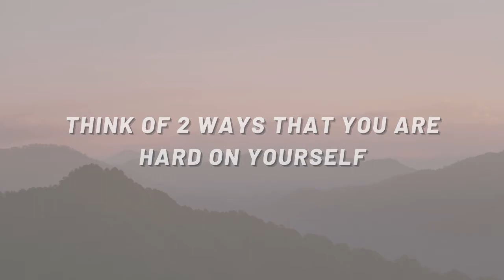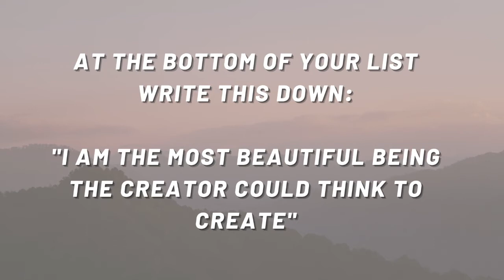Bundle Activities: Affirmation Creations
Join Minoway Sinclar as she leads us through an affirmation exercise!
Affirmations are a great way to practice gratitude and shift negative self-talk.